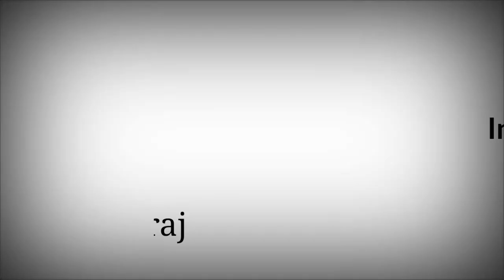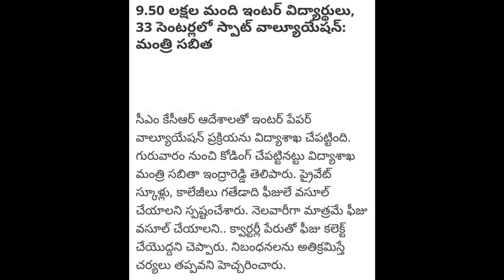Good News Update about intermediate Exams || T.S Government